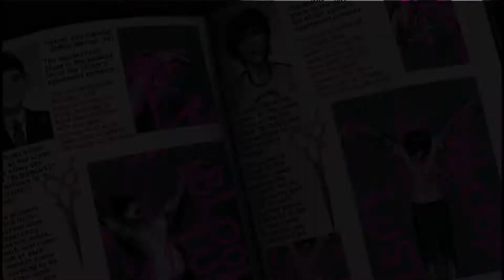4pixels: Danganronpa - Part 35 - Detective Togami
After being abandoned by Byakuya we continue the rest of the investigation on our own.